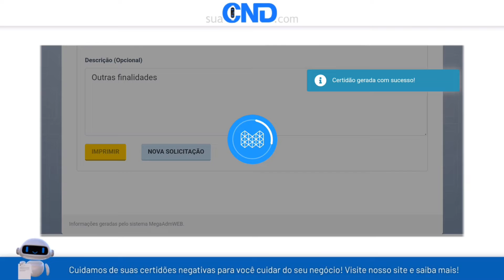Como emitir a certidão negativa municipal de Mossâmedes em menos de 1 minuto! :)